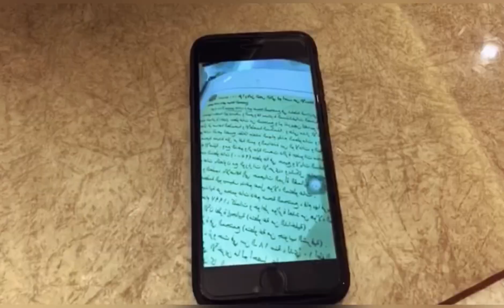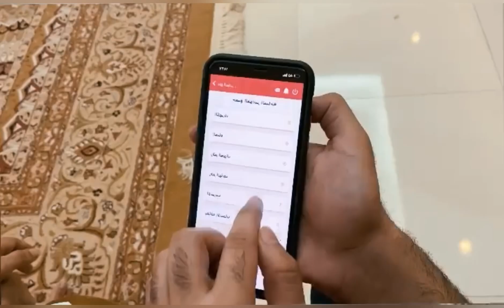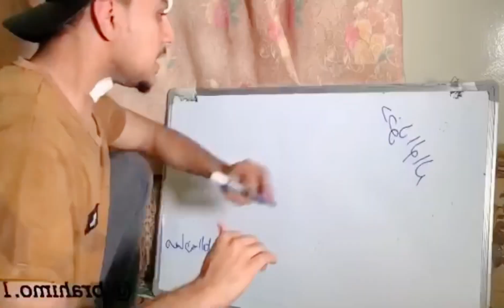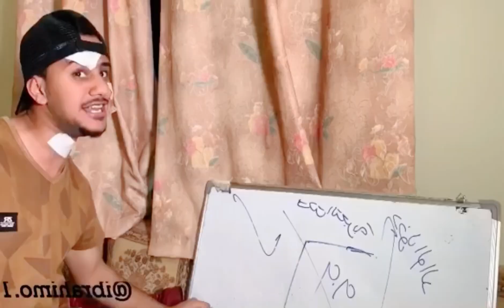وضع بعض الطلاب في المذاكرة قبل الاختبارات النهائية 😂💔